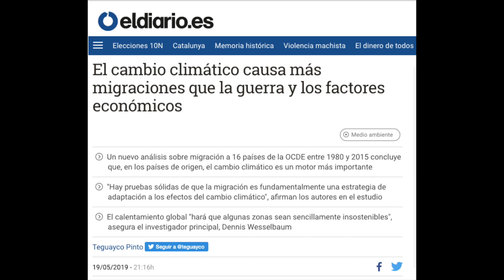En defensa del mensaje de Greta Thunberg | La verdad subjetiva 2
En este video presentamos una defensa del mensaje sobre el cambio climático de Greta Thunberg. Más allá de la figura mediática de un activista debemos atender a su mensaje como también lo señala Slavoj Zizek. Parte de la serie la verdad subjetiva.